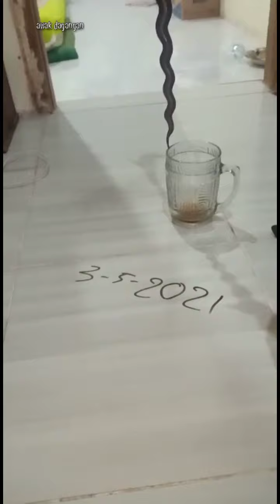keris berdiri jadi duit | jika baca deskripsi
Klw di jawa ada keris bisa berdiri ujungnya lancip kaya padi vidioin di atas meja kaca tatakin kertas putih,tulis di kertas tgl jam ,hari,bln,ter baru,dan bw kebogor panen duit
Hubungi hasbullah